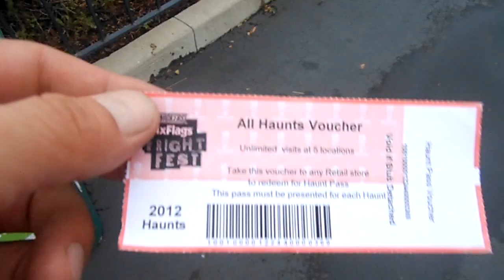Fright Fest All Haunts Pass Six Flags Great America 9-1-12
I noticed a reaper-like Fright Fest character walking near the hearse by X Flight, and after learning about the haunted attractions this year, I was shown this voucher. The haunts will be $6 this year, but with the half-priced Labor Day weekend voucher special, I will be given tickets to all the pay attractions for use on any particular day. Good deal! Glad I stopped to ask him for a picture, I would have never known!